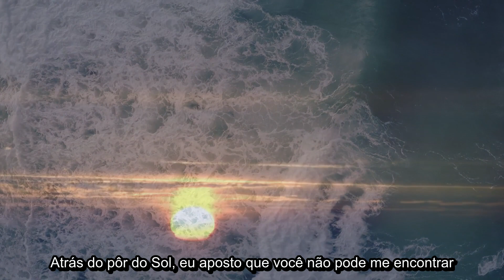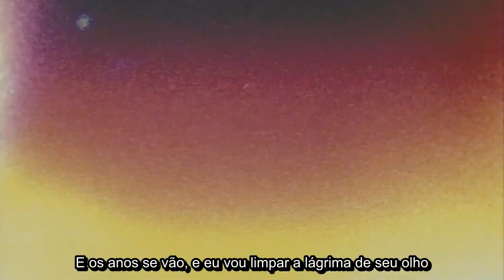Noel Gallagher's High Flying Birds - Flying On The Ground - Legendado [HD | Studio]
Tradução, edição e legenda por Ian Lages.

Se tiver gostado do trabalho e quiser ajudar, você pode me contatar